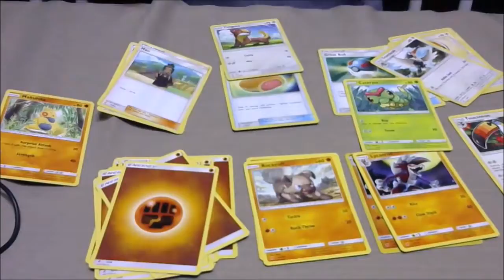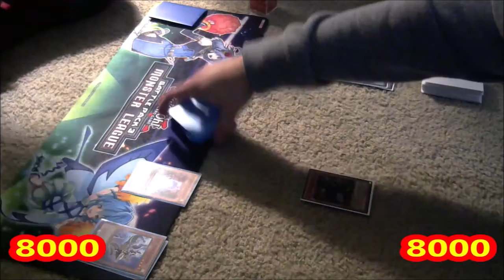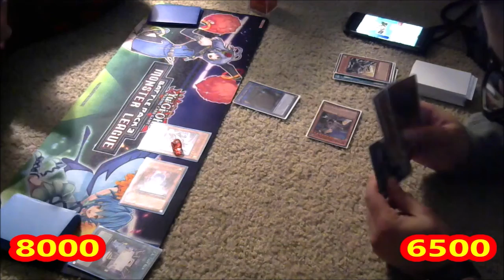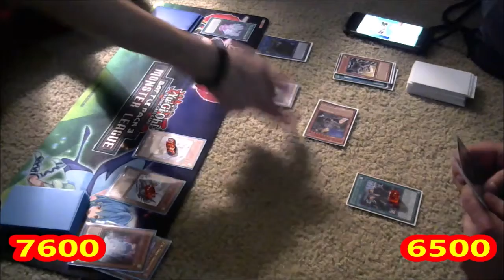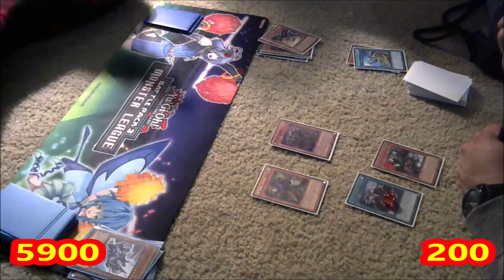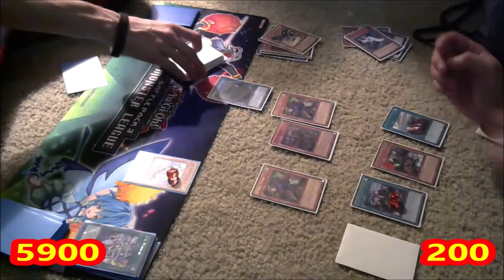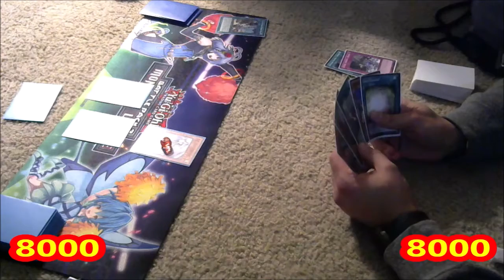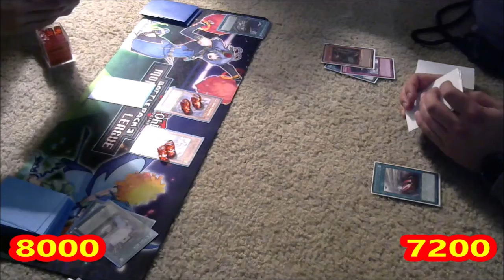Team Dueling Rogue: RL Duel: F.A. vs SPYRAL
Team Dueling Rogue
RL Duel/Best out of 3/8000 LP
F.A. (Adrian) vs SPYRAL (Fernando)

 Feedback would be gladly appreciated.

I ALSO POST DAILY AND DIFFERENT CONTENT!

This channel consists of Real Life, Real Life Tournaments which are also called Trickster Tourneys, Online, and LIVE Duels/Battles, Booster Pack/Box Openings, Card Discussions, Trade Binders, and Deck Profiles.  This channel is also a Budget and Non-Budget Yugioh, MAGIC the gathering, Pokemon and MUCH MORE! There are other videos to be seen so be sure to check it out.